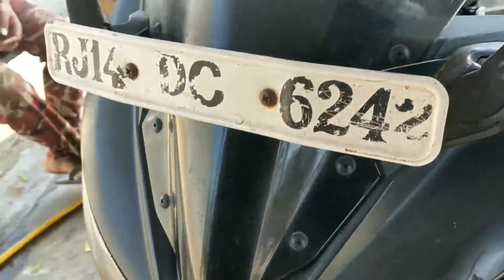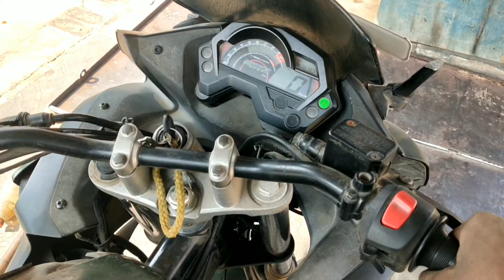santoshhondacare Yamahafazerwiring/यामाहा वायरिंग प्रॉब्लम🔥🔥